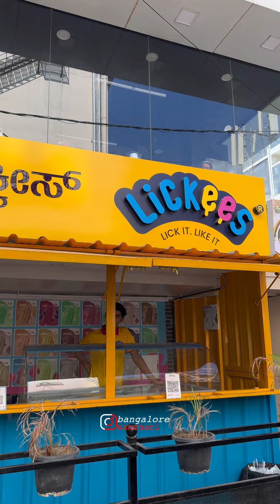പാൽകപ്പയും ,ഇറച്ചിചോറും😍🤩kerala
Must try 🤩 BIRIYANI
 🤩Kerala meals
 🤩paal kappa
 🤩irachi choru
 🤩pudding
 🤩karimeen pollichath
 🤩Lickees
📍29, Hennur Main Road, 1st Block, St Thomas Town, Ramaiah Layout, Kammanahalli, Bengaluru, Karnataka
Follow @bangaloresanchari for more foods !🥰